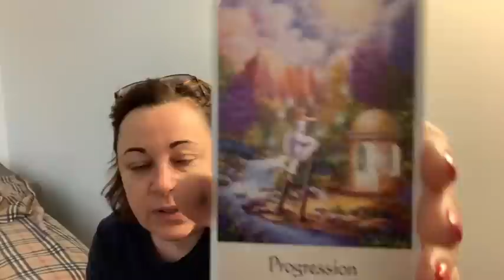Jeudi 11 juin 🎁messages des guides 😘j’avance en CONFIANCE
En ce moment :

Soin énergétique de la nouvelle lune du 21 juin et la pleine lune du 5 juillet 🌕

Dans ces soins:
-1 nettoyage énergétique complet
-1 montée vibratoire
-1 canalisation des messages des guides
-1 audio
-1 tirage de 2 cartes personnalisées
28 euros le soin complet 🙏🏻 40 euros les 2
Si vous souhaitez le soin énergétique seul 😊 C’est possible c’est 10 euros par soin
Réservez ici ou par virement sur demande 👇

Rencontre partage du 13 et 14 juillet à Paris

🦠rejoignez moi chaque jour en direct à 10h  sur instagram: Sylvie_Barrain